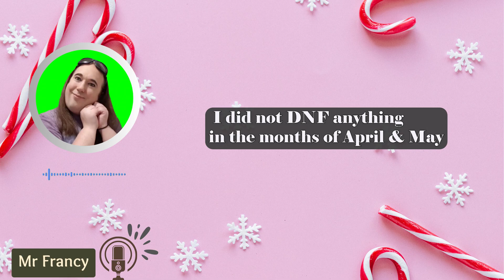F&NF: Dnf'd Books of 2023!